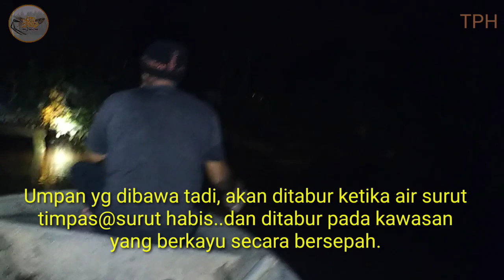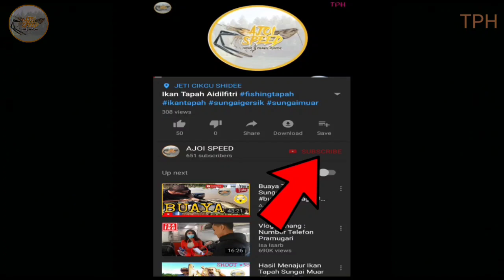Teknik Menyerampang Udang Galah Guna Pemikat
Aktivitoli menyerampang biasanya akan dijalankan ketika air kecil atau jumpa kimpulan udang. Akan tetapi ada.saru cara untuk  mencarinudangnketika air besar, Caranya adalah dengan menggunakan pemikat iaitu umpan masam yang dibuat dari rendan jaggung halus dan beras. Apabila umpan ditabur, udang akan tertarik dengan bau dari beras dan jaggung itu.  Ikuti channel Ajoi Speed untuk terus mendapatkan info2 dan aktiviti nelayan sungai. Anda juga boleh follow melalui: